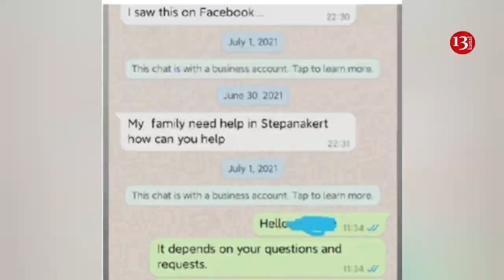Xankəndidə xeyli sayda erməni azərbaycanlı deputata yazdılar: Ermənilərin Azərbaycandan ŞOK İSTƏYİ